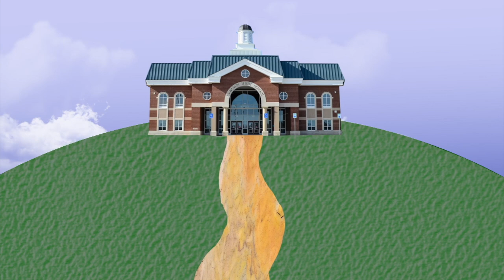LHS BDN - Blues Clues 3rd Edition - Can you name the planets? - March 2021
LHS BDN Student News -  Blues Clues 3rd Edition - Can you name the planets? -  March 2021